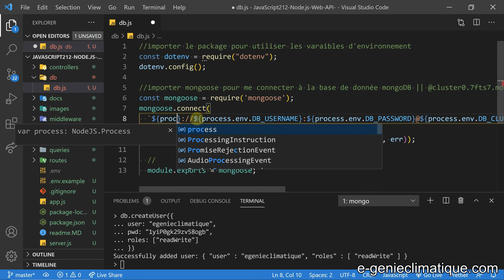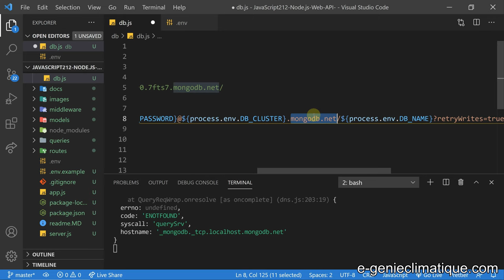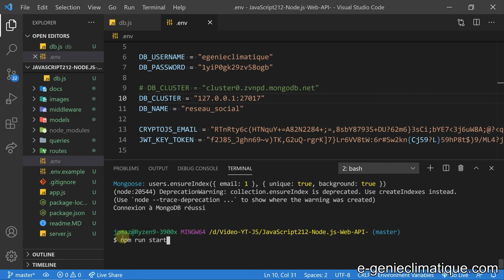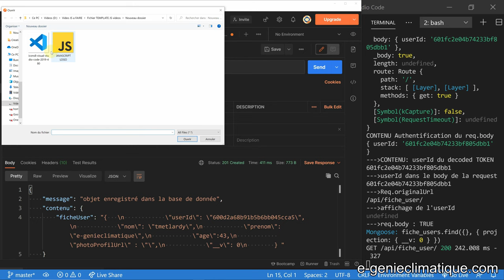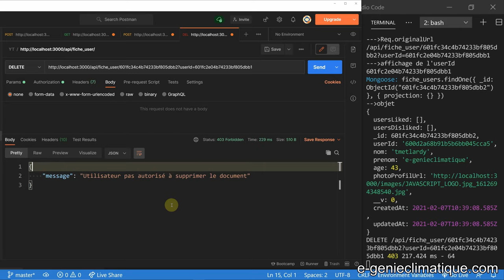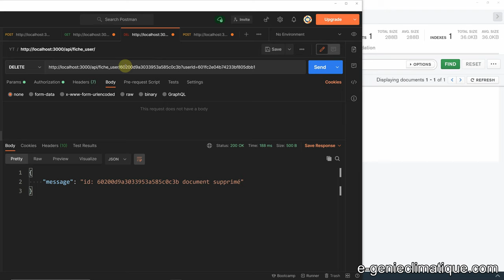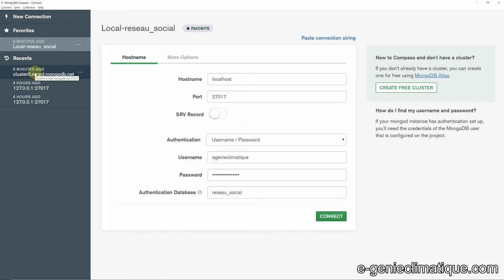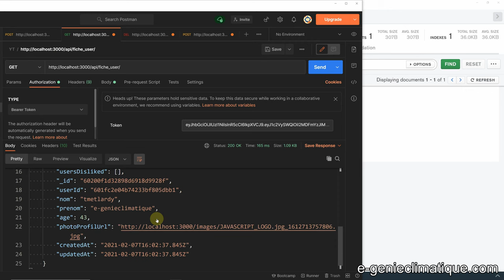JavaScript214-Node.js-Web API-Connecter la base de données local MongoDB avec la web API et Mongoose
Dans cette vidéo, je vais connecter la base de données MongoDB installée en local sur mon PC avec la web API par le biais de Mongoose

Matériels de production :
►Ryzen 9 3900X (2019/11) | 64Go DDR4 3200 CL16 | ASUS ROG CROSSHAIR VIII HERO WIFI | Asus ROG-STRIX-RTX2070S-A8G Gaming | Samsung SSD interne 970 PRO (1TB) | Samsung SSD interne 970 EVO NVMe M.2 (1TB) | Corsair RM850x | Cooler Master Trooper SE | Philips 27" LED - 279C9/00 4K UHD x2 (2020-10)